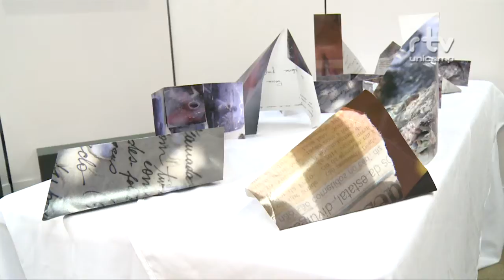Registro Geral - 20ºCOLE - Congresso de Leitura do Brasil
Edição do 20°Congresso de Leitura do Brasil, realizado pela ALB, com apoio da Faculdade de Educação da Unicamp. Evento realizado em julho de 2016 na Unicamp